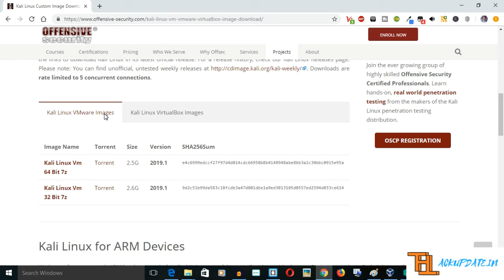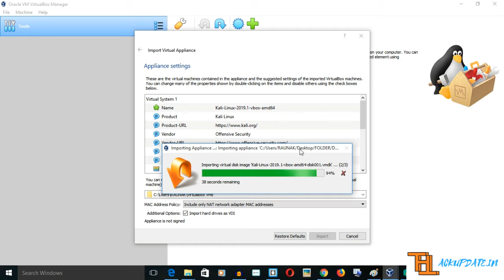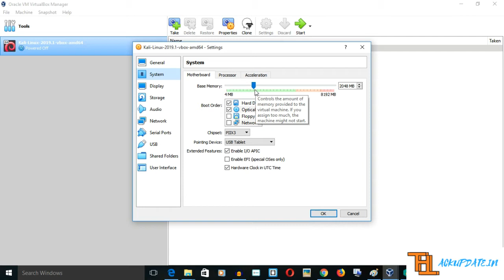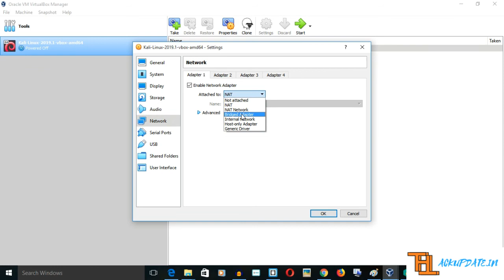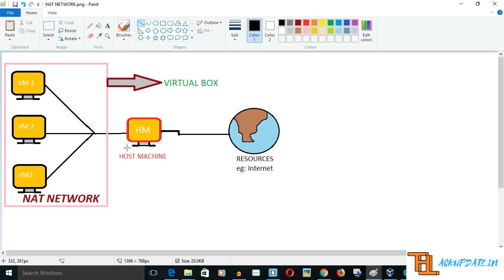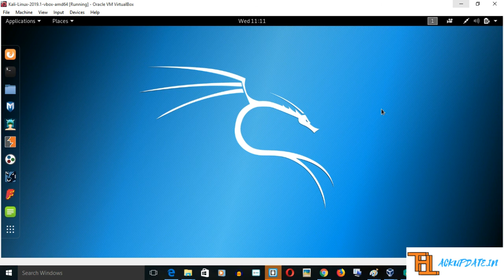[Hacking Course] 3.Installing Kali Linux As a Virtual Machine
In this video, I guide you on how you can install Kali Linux on your virtual machine. Please follow all steps to install and run Kali Linux on your virtual machine. After that, you can practice your hacking skills on your Linux machine.

In this video, I download Kali Linux. It contained all the programs and application that we need to use pre-installed and preconfigured that means we just need to install this operating system and start hacking.

Use the following link to download the Kali Linux operating system.

Now click on Kali Linux VirtualBox Images and download the Kali Linux according to the compatibility of your operating system.

Download the 64-bit version if your computer is 64 bits otherwise, download the 32-bit version.

The downloaded file has a .ova extension. If the file doesn't have .ova extension that means you downloaded the wrong file.

After downloading, you will get a file with .ova extension. Now, to install the Kali Linux, you need to just double click on the file and click on the import button.

Who this course is for:
Those are interested in ethical hacking
Those are interested in learning how hackers hack computer systems
Those are interested in learning how to secure systems from hackers

Requirements
No hacking knowledge required
Operating System: Windows / Linux
Basic IT Skills
For WiFi cracking - Wireless adapter (monitor mode)